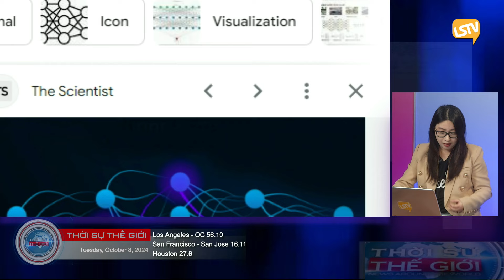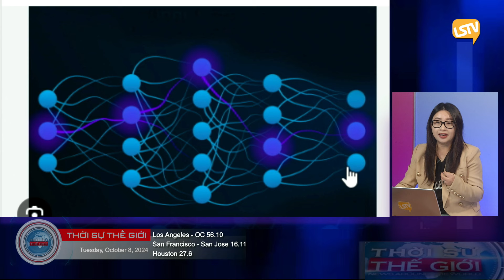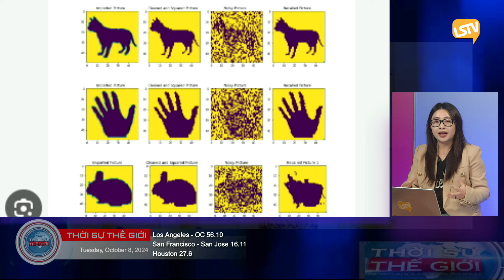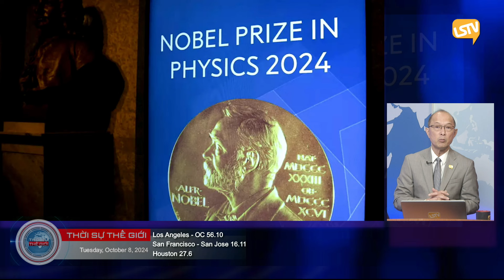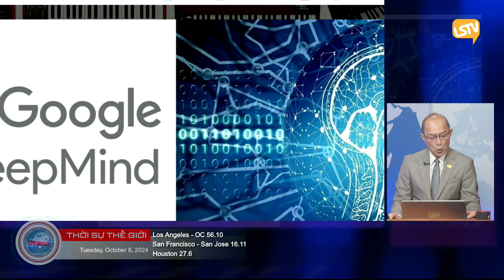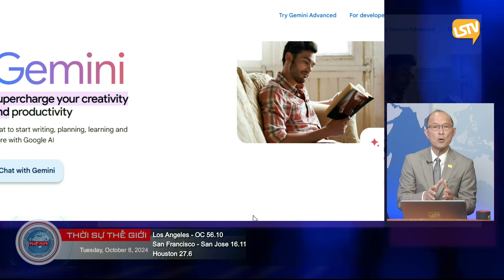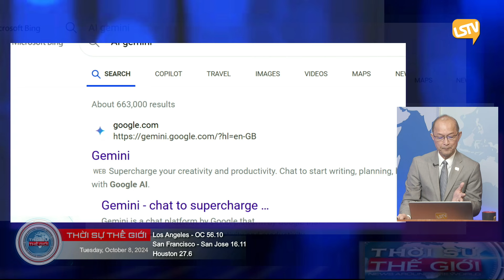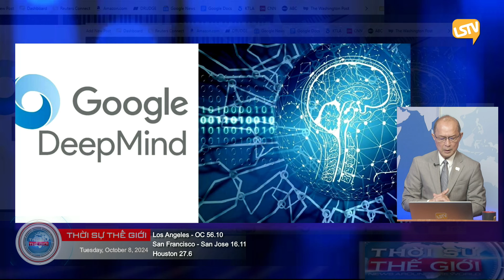Thời Sự Thế Giới P2 (10-08-2024) Giải Nobel Vật Lý giành cho nghiên cứu và phát minh AI